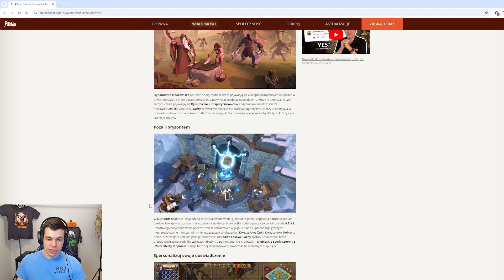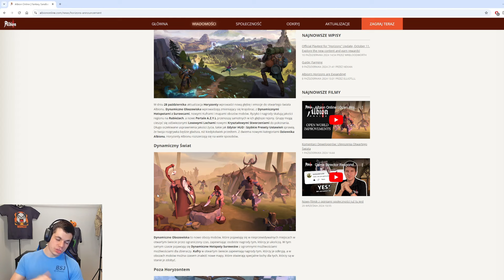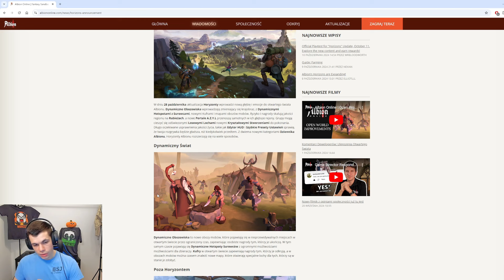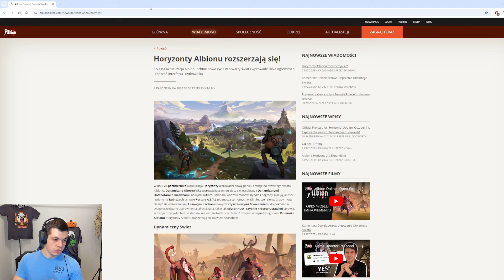Sprawdziłem dla was nowy update! - Albion Europa - Albion Online - Od 0 do Europejczyka #95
(Płatna współpraca)

(Autopromocja)

(Autopromocja)